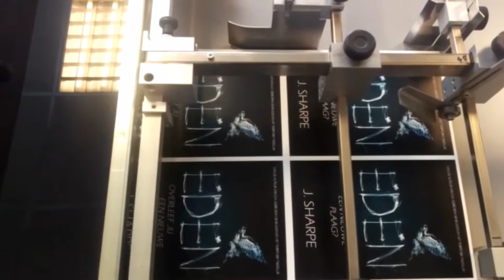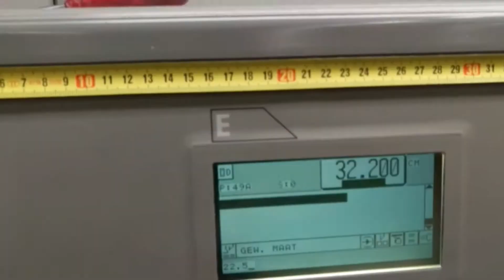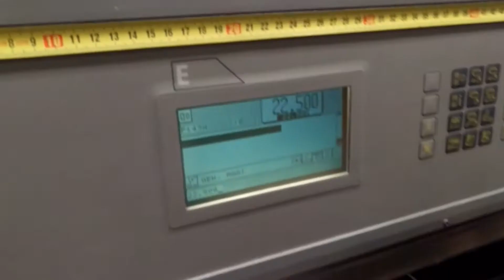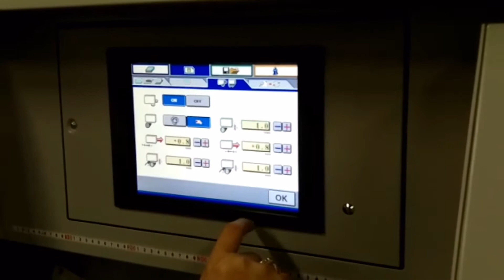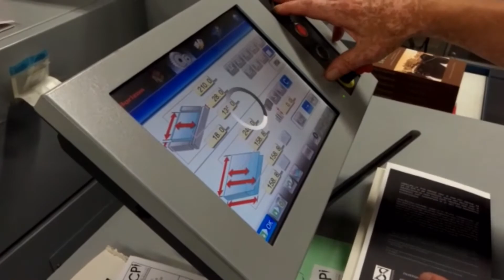How a book is made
Always wanted to know how a book is made? See here how my book Eden rolled of the machines.